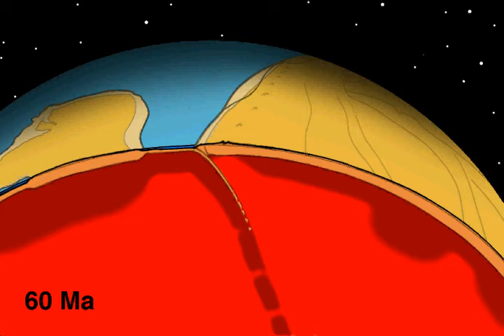Formação dos Himalaias